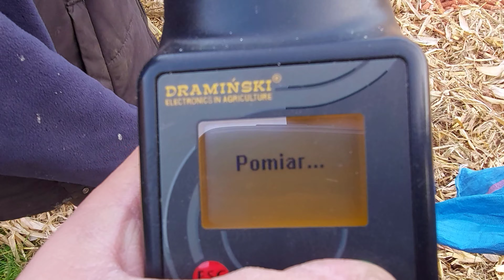Żniwa kukurydziane 2021 ★ JD 1450CWS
Kukurydza koszona na ziarno kombajnem John Deere 1450 CWS.
✅LAJKUJ
✅KOMENTUJ